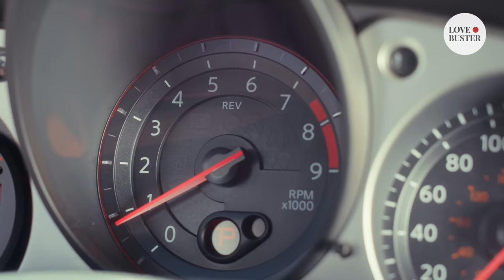Swindler Girl Stole My Car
I approached a girl on the street with the intention of impressing her. She seemed reluctant when it came to talking to a stranger, so I decided to show her my high-end sports car. The girl agreed to go for a ride but insisted on driving, claiming it was her dream. She then hinted that, if I allowed her to take the wheel, we could continue having fun at her place. Entranced by her charm and beauty, I said yes. She sat in the car and asked me to take some photos for her friends, and being much into photography, I did. As I was preparing to take the shots, she cunningly drove away! To make matters worse, the car belonged to my boss...